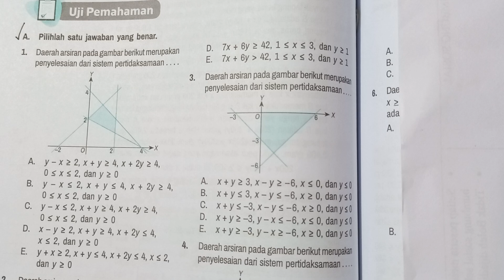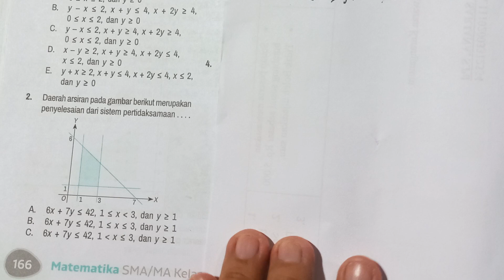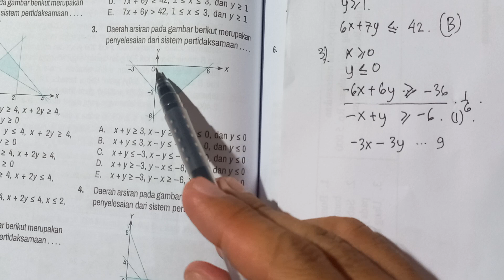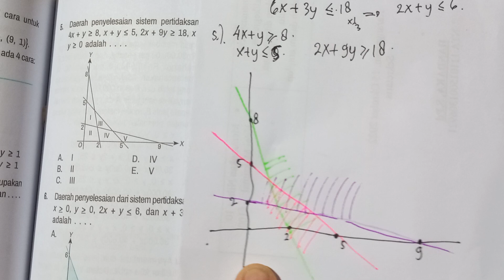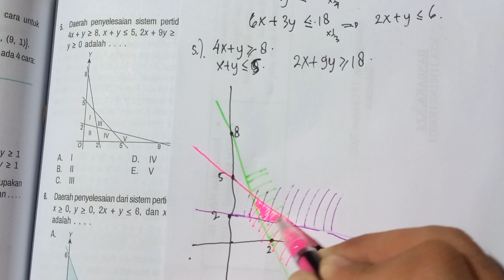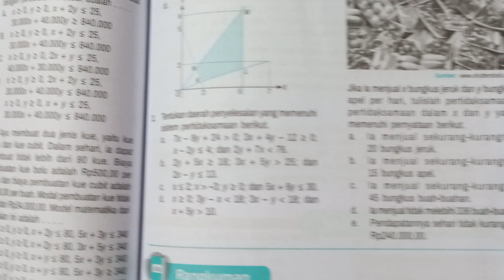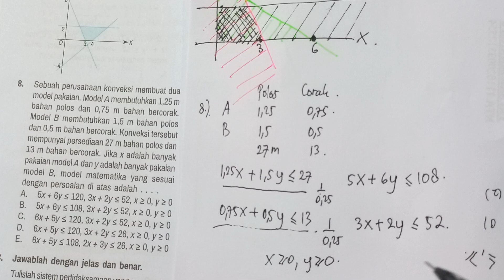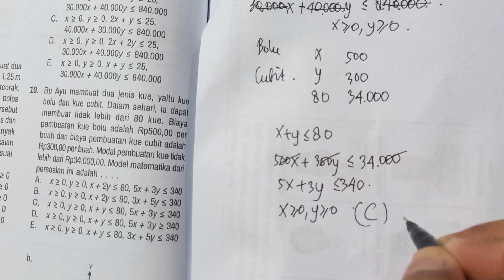Pertidaksamaan Linier Kelas 10 SMA | menggambar grafik pertidaksamaan | kurikulum merdeka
Pembahasan Uji Pemahaman Pertidaksamaan Linier kelas 10 SMA buku Erlangga halaman 166.